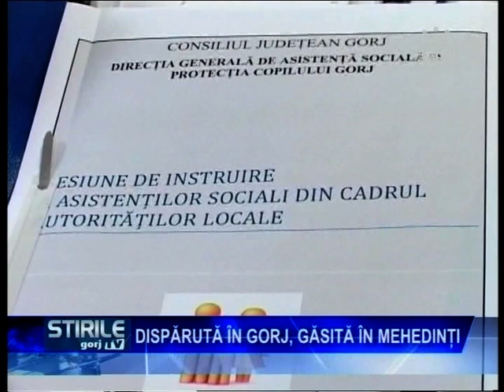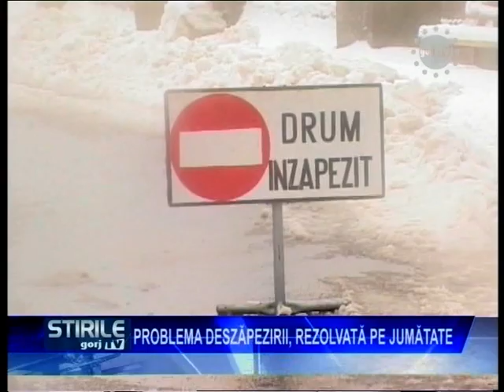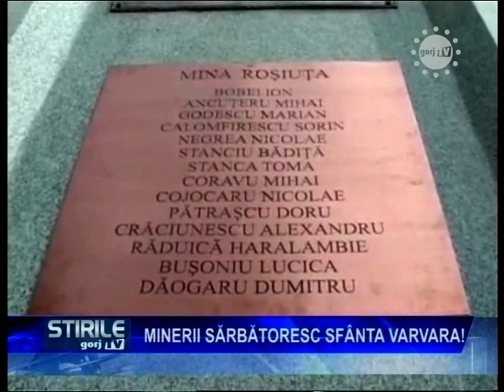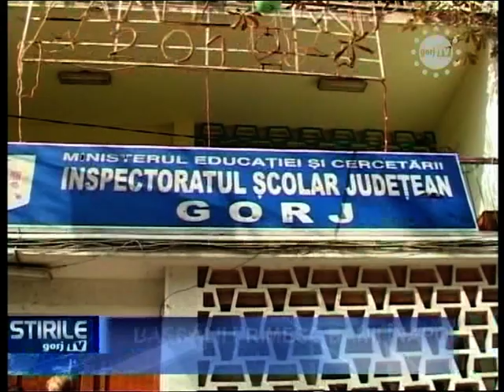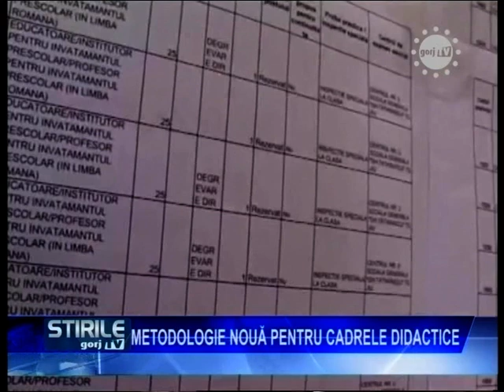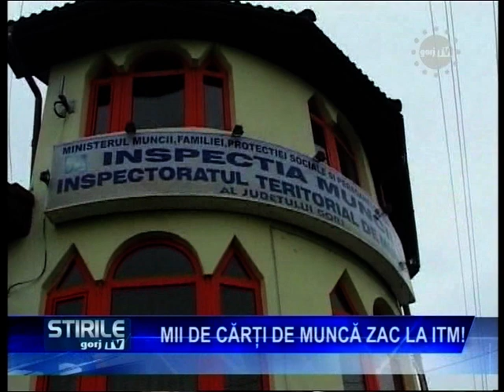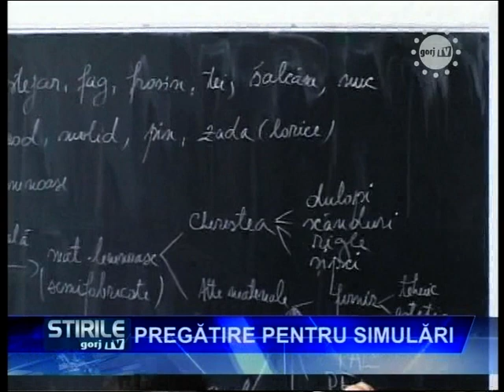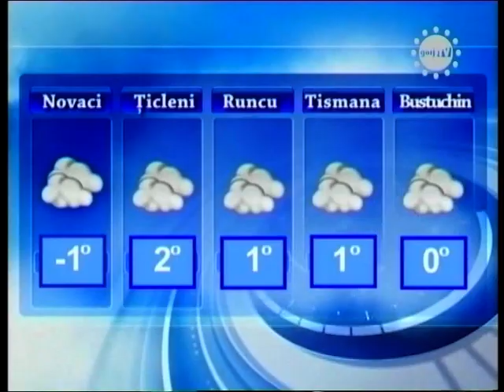STIRI 18 04 12 2014